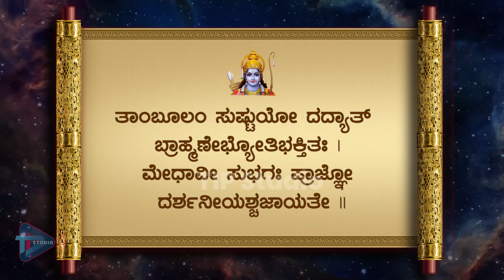ತಾಂಬೂಲ ನೀಡಿದರೆ ಇಷ್ಟೆಲ್ಲ ಲಾಭವಿದೆಯ ? | Nitya Sloka 51 | TIP Studio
This program is all about devotional ,TIP Studio presenting this daily shloka to people who are interested to learn daily shloka on every day basis. So if you want to learn daily shloka you can come back to TIP Studio and learn.
Concept and Execution:Mrs Akasmitha H R
Voice over: Krishna chandra Tantri
 Editing:Mr Akhilesh
Graphics:Mr Satish